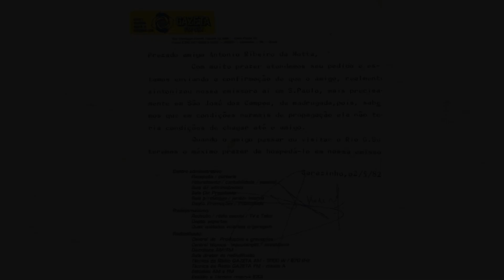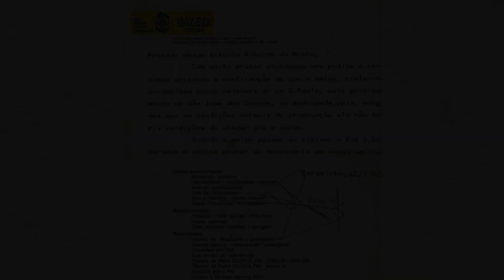Rádio Gazeta 670 kHz - Carazinho RS - Dezembro 2021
RÁDIO GAZETA AM UMA HISTÓRIA DE SUCESSO:
No ano de 1982 surgia a Rádio Gazeta AM, graças ao arrojo, esforço, determinação e pioneirismo de Iron Albuquerque.
A sua empresa Rádio e Televisão Gazeta de Carazinho Ltda. já mantinha em atividade a Rádio Gazeta FM hoje 100.3, pioneira em Frequência Modulada no interior do estado do Rio Grande do Sul. Depois de muita luta na busca da autorização do Ministério das Comunicações para operar uma emissora em Amplitude Modulada e contando com o apoio indispensável do saudoso Deputado Federal Nelson Marchesan, Iron Albuquerque finalmente viu coroada de êxito a sua empreitada, recebendo a tão sonhada autorização para a instalação da Rádio Gazeta AM ,inicialmente com 1 kW de potência na freqüência de 1.250 kHz
Nos primeiros meses depois de sua inauguração no dia 22 de março de 1982 a rádio Gazeta AM atuou com essa potência.
Mas sempre pensando grande e vencida a primeira batalha, Iron Albuquerque foi em busca de novos horizontes e conseguiu em curto espaço de tempo transformar em 10 kilowatts a potência da emissora ,passando a operar na excelente frequência de 670 kilohertz que deu a Rádio Gazeta AM o título de a mais potente emissora do Planalto Médio.
Partindo praticamente da audiência 'zero' a Rádio Gazeta AM se transformou em pouco tempo em líder de audiência não só em Carazinho como em toda a região.
Contratando profissionais experientes em todas as áreas com destaque para o áreas com destaque para o Radiojornalismo e Departamento de Esportes a Rádio Gazeta começou a fazer história na radiofonia gaúcha.
Acompanhando os principais acontecimentos jornalísticos e esportivos o nome da Rádio Gazeta AM chegou a todo o país. Realizou coberturas memoráveis como as duas participações gaúchas  através do Grêmio em Tókio no Japão. Acompanhou os campeonatos brasileiros com a participação do Grêmio e do Internacional. Foi a única emissora do interior do Rio Grande a ter cabines exclusivas nos estádios Beira-Rio e no Olímpico Monumental ,as duas principais praças esportivas do Rio Grande do Sul. A programação da Rádio gazeta foi se transformando no passar do tempo mantendo a liderança de audiência comprovada pelas pesquisas oficiais.
Hoje a Rádio e Televisão Gazeta de Carazinho, através da Gazeta AM está enraizada no coração e nos costumes de toda a comunidade Carazinhense e Regional.
Devemos sempre reverenciar o pioneirismo, o arrojo de nosso fundador o querido e saudoso IRON ALBUQUERQUE. Fonte: Portal gazeta